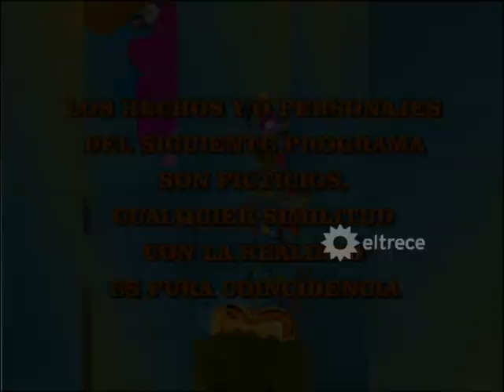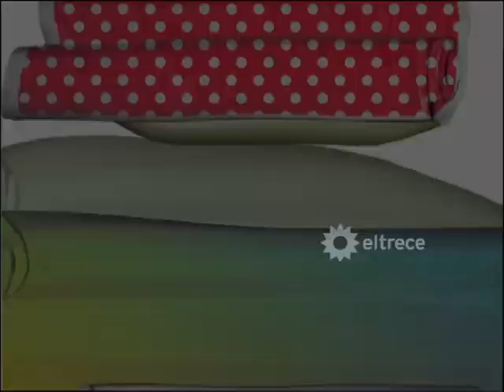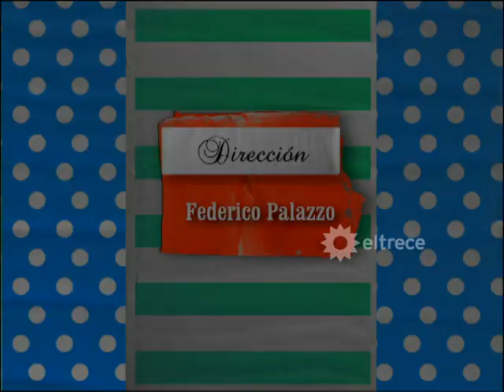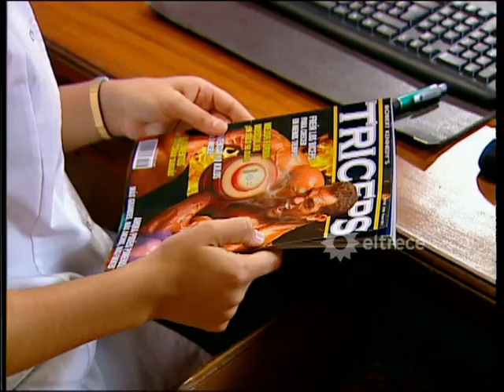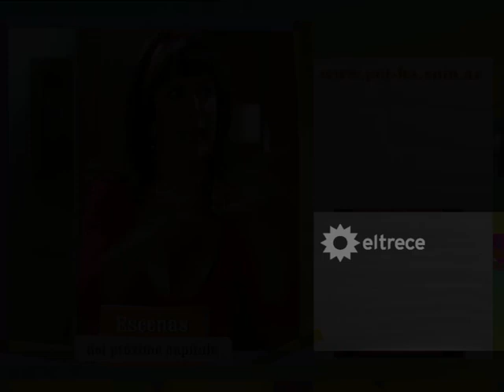POR AMOR A VOS - Capítulo 28